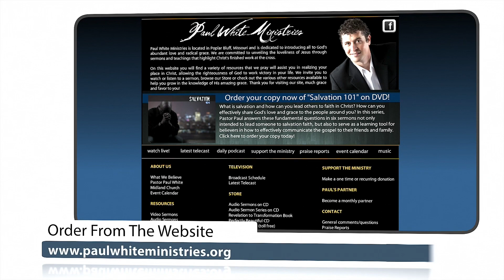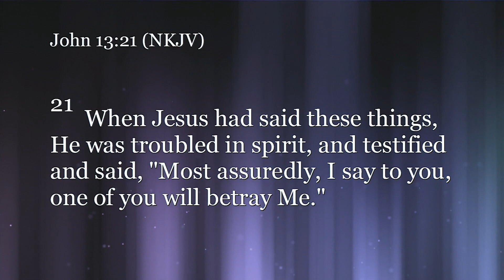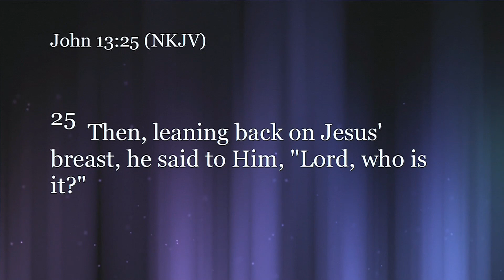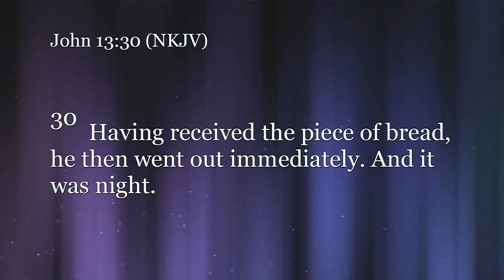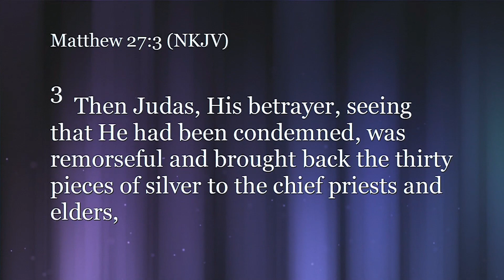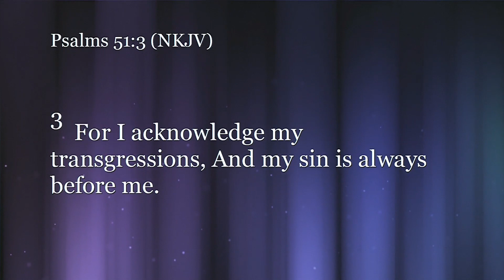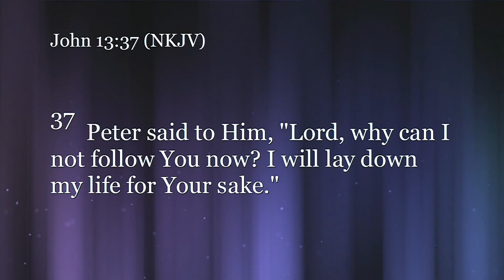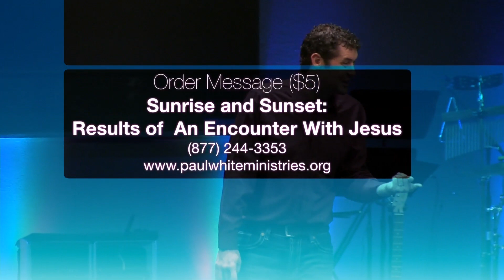Sunrise, Sunset: Results of An Encounter With Jesus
Pastor Paul White preaching at Midland Church in Poplar Bluff, MO on June 2, 2013.